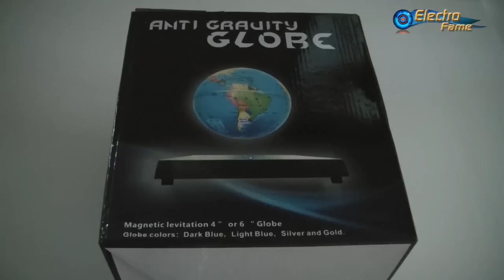Comment installer le Globe Terrestre Flottant à Lévitation Magnétique - ElectroFame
Dans cette vidéo, nous apprendrons comment utiliser le Globe Terrestre Flottant. Ce Globe Anti-Gravité utilise la lévitation magnétique pour flotter dans l'air. Il sera le gadget parfait pour votre bureau, à la maison, ou tout simplement à l'école pour des fins éducationnelles. N'importe quel endroit permettra à ce globe d'impressionner vos amis ou invités. Ce Globe Magnétique est notre offre du mois à ElectroFame et vous pouvez l'acheter sur notre site internet: